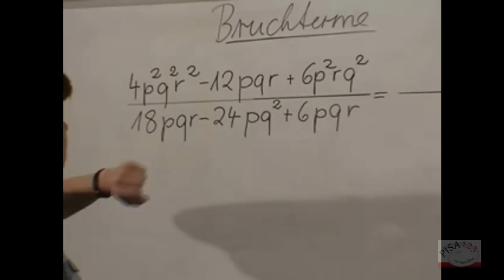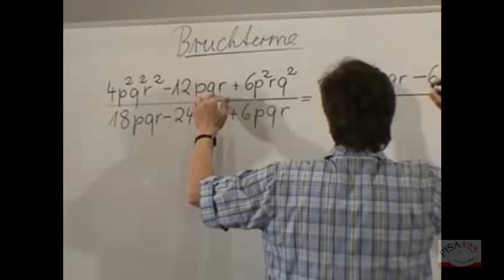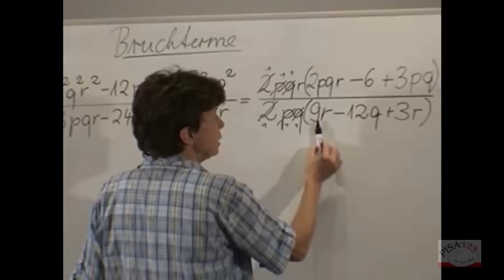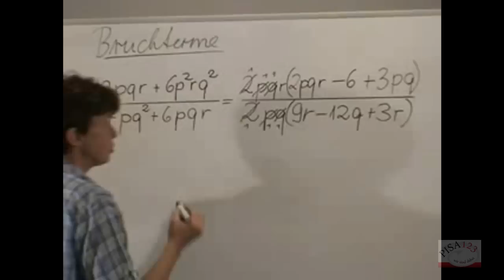829 - Bruchterme - Kürzen und Erweitern - Beispiele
Video-Nr.       Beschreibung
801 - Arbeiten mit Variablen - Begriffserklärung
802 - Arbeiten mit Variablen - Termerklärung/ Struktur von Termen
803 - Arbeiten mit Variablen - Term und Struktur - Beispiele Teil 1 von 2
804 - Arbeiten mit Variablen - Term und Struktur - Beispiele Teil 2 von 2
805 - Rechnen mit Variablen - Übungsbeispiele 1
806 - Rechnen mit Variablen - Übungsbeispiele 2
807 - Teme in Mathe und Physik
808 - Addition und Subtraktion von Termen
809 - Addition und Subtraktion von Termen - Kommutativgesetz, Assoziativgesetz
810 - Terme - Zusammenfassung + Beispiele
811 - Multiplikation von Termen - Kommutativgesetz, Assoziativgesetz
812 - Multiplikation und Addition von Termen - Gemischt
813 - Addition und Subtraktion von Termen - Schreibe als Term und vereinfache
814 - Multiplikation und Division von Termen Teil 1 von 3
815 - Multiplikation und Division von Termen Teil 2 von 3
816 - Multiplikation und Division von Termen Teil 3 von 3
817 - Auflösen von Klammern - Distributivgesetz
818 - Ausklammern eines gemeinsamen Faktors Teil 1 von 2
819 - Ausklammern eines gemeinsamen Faktors Teil 2 von 2
820 - Multiplikation von Summen - Vereinbarungen
821 - Multiplikation von Summen - Binomische Formeln Teil 1 von 2
822 - Multiplikation von Summen - Binomische Formeln Teil 2 von 2
823 - Binomische Formeln - Übungsbeispiele 1
824 - Binomische Formeln - Übungsbeispiele 2
825 - Binomische Formeln - Übungsbeispiele 3
826 - Warum Terme?
827 - Rechengesetze mit Variablen
828 - Bruchterme - Kürzen und Erweitern
829 - Bruchterme - Beispiele
830 - Bruchterme - Multiplikation
831 - Bruchterme - Division
832 - Bruchterme - Division - Beispiele
833 - Bruchterme - Addition
834 - Bruchterme - Addition - Beispiele
835 - Bruchterme - Subtraktion
836 - Bruchterme - Grundsätze - Wann ist ein Bruchterm nicht definiert?
837 - Bruchterme - Multiplikation
838 - Bruchterme - Multiplikation - Beispiele